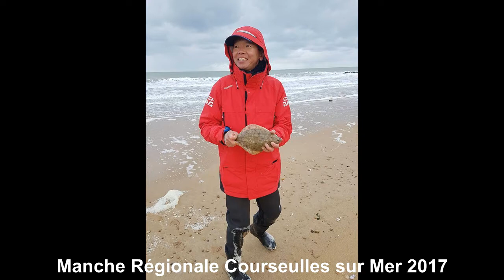Résumé photo SCCC 2017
Compte rendu de nos différentes sorties en surfcasting tout au long de l'année 2017. Merci à l'ensemble des membres du Surfcasting Club de CAEN. Sorties pêches qui ont essentiellement lieu en Normandie. Au menu du bar, des dorades, de nombreux poissons plats ... Aussi bien nos sorties loisirs que nos différentes compétitions !